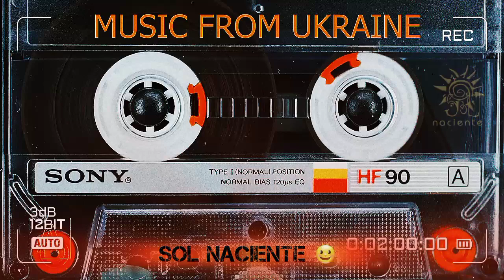SOL NACIENTE NADA QUEDARA EN VIVO WALLY MERCADO